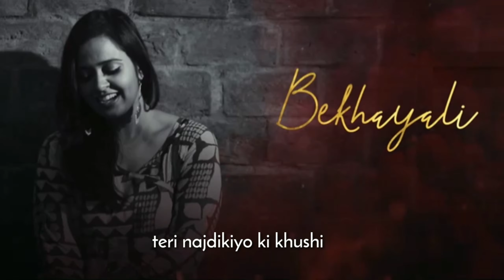Bekhayali men bhi tera khayal aye kabir singh new whatsapp status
Hello gys wallcome  to kayra status
Hot video💋
Romantic  video 😍
Sad video💞
 letast  video 💞

Like karo
Sher karo
Belicon  bhi daba dho
 And thanku so much watching